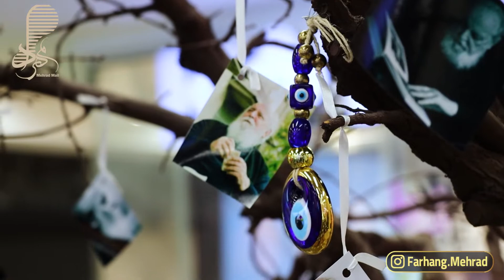بزرگداشت استاد هوشنگ ابتهاج با حضور محمد علی بهمنی در مهراد مال عظیمیه کرج - سرای فرهنگ و هنر مهاراد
مهراد مال بزرگترین مرکز تجاری اداری در استان البرز